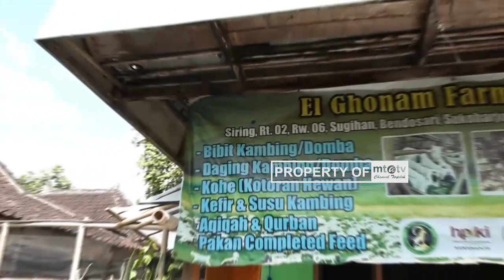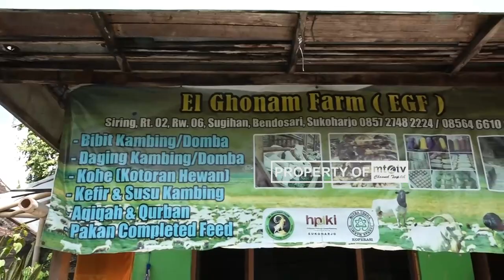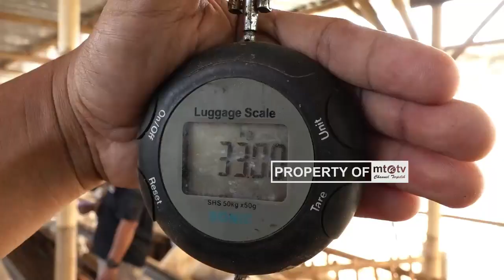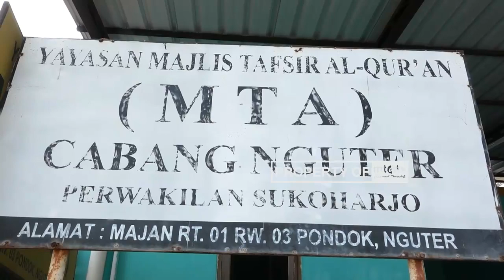RAIH ASA - IKHTIYAR INSANI MENCAPAI RIDHO ILLAHI